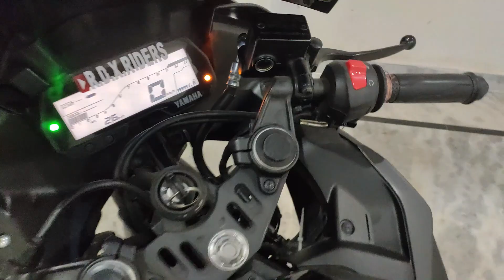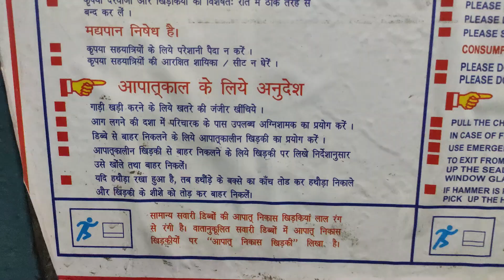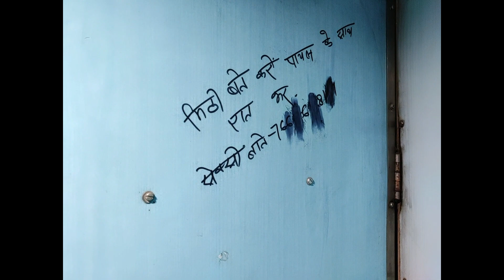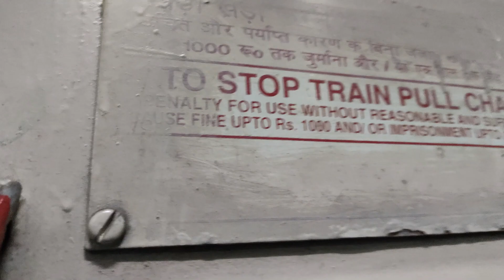First time solo travel in train || New road trip pe nikal gye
Follow me on Moj app:- @R.D.X. Riders
In this video,
1. solo travel
2. first time solo travel in train
3. indian travel
4. indian railway op bro
it includes,